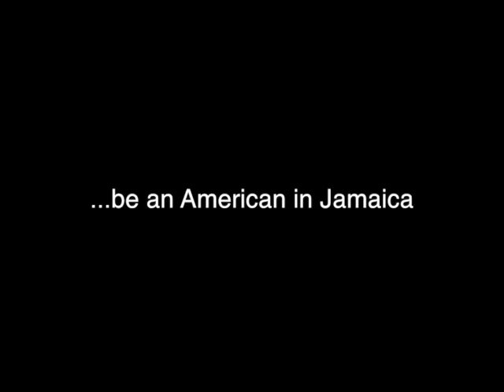tim photographing in jamaica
Kingston, Jamaica - Old Hope Road